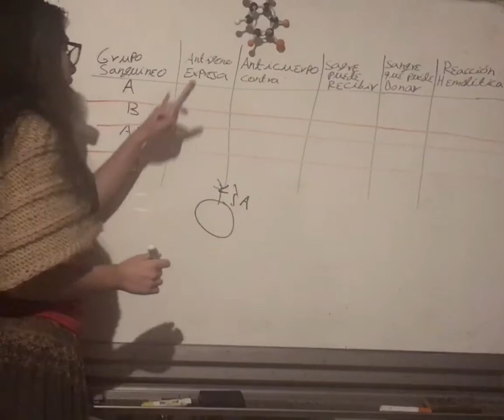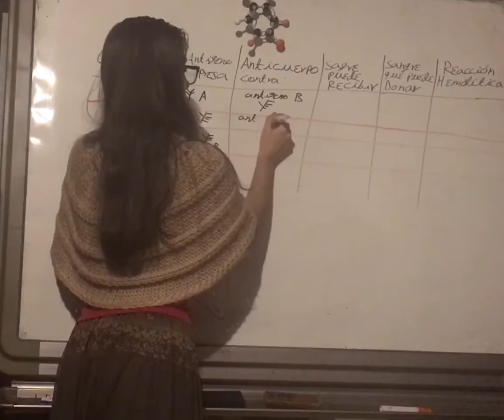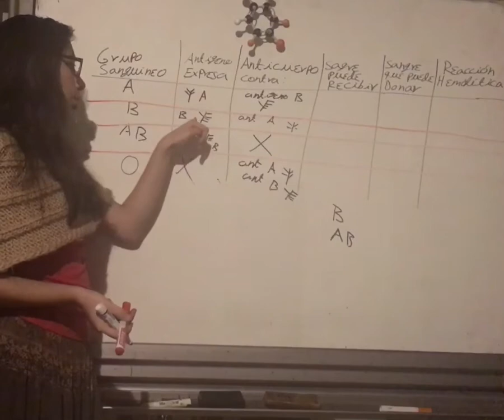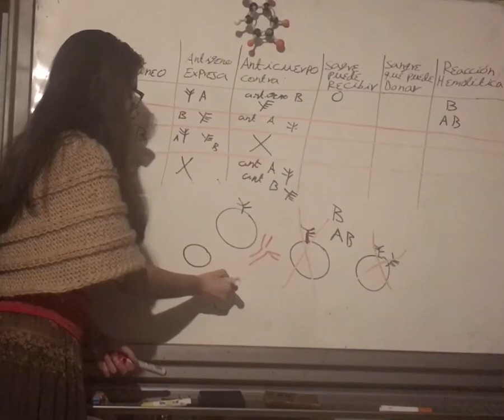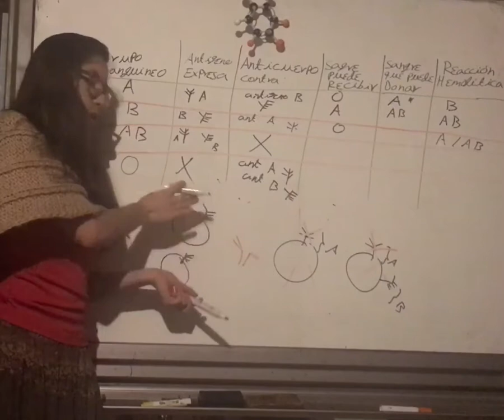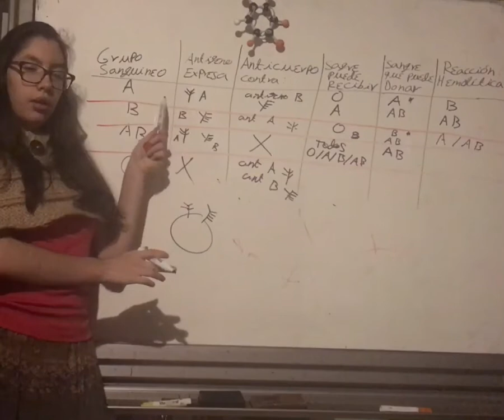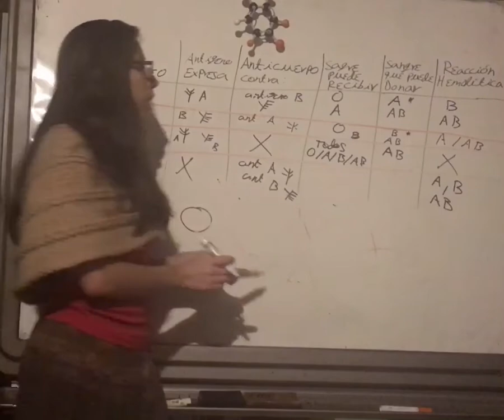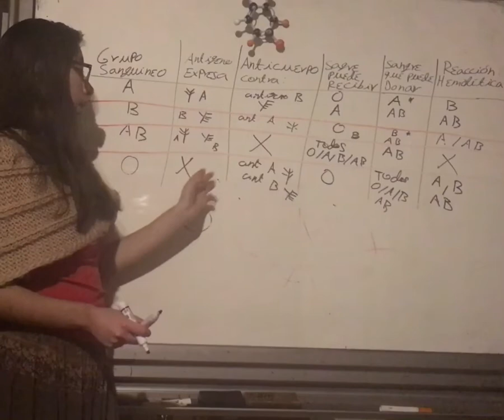Transfusión Dependiendo des Grupo Sanguíneo . Hematología